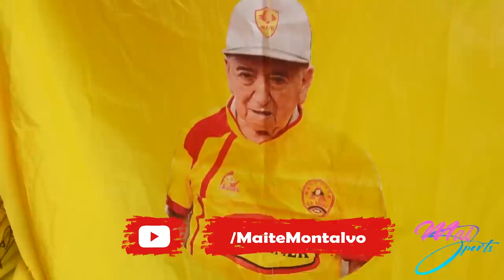'PAPÁ AUCAS CAMPEON' | VLOG DESDE EL ESTADIO MAI SPORTS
¡Aficionados y aficionadas del deporte hoy estamos de vuelta en en el canal! Les traigo un vlog emocionante y que quedará para la historia. AUCAS CAMPEON 2022 POR PRIMERA VEZ EN LA HISTORIA. WOW. Me vuelo a emocionar escribiendo esto. Aqui todo lo que vivimos espero lo disfruten y compartan conmigo esta emoción que está de otra serie. Felicidades hinchas de Aucas, espero leerlos. Gracias por estar aquí.

 ¡Estamos emocionados!

 ¿Qué les pareció este vlog?